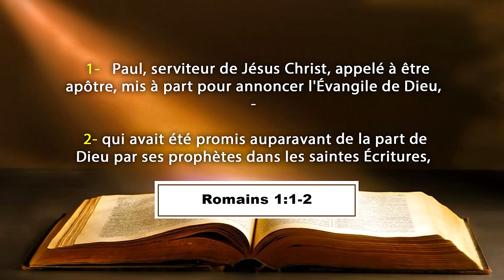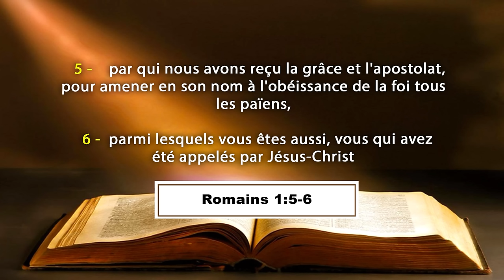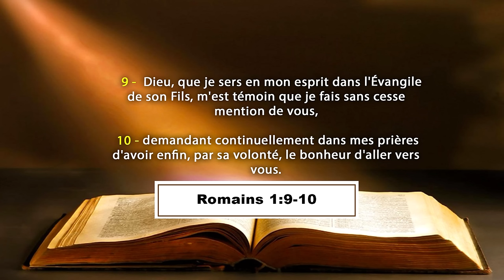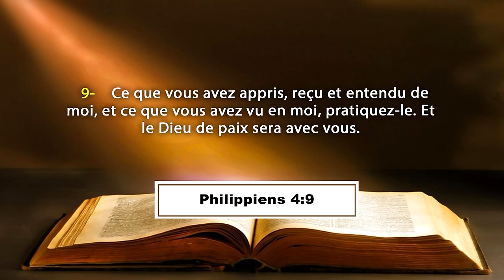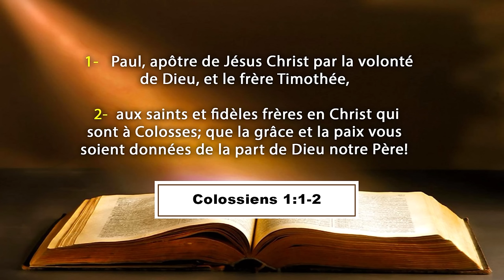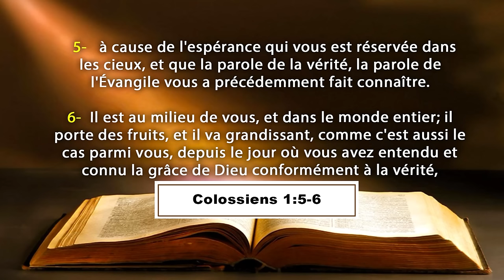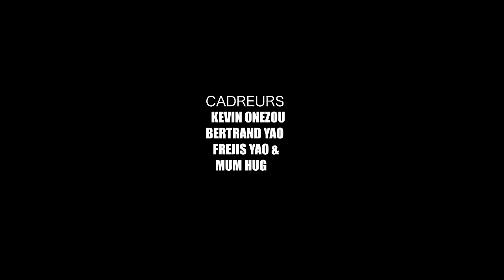ACADEMIE PASTORALE 2024 : EXHORTATION ET BENEDICTION DE FIN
La Communauté Missionnaire Chrétienne Internationale (CMCI) en Côte d'Ivoire présente : LES COURS DE FORMATION A LA DIRECTION SPIRITUELLE
Thème : ACADEMIE PASTORALE 2024 : EXHORTATION ET BENEDICTION DE FIN